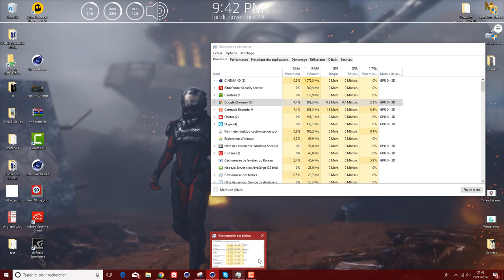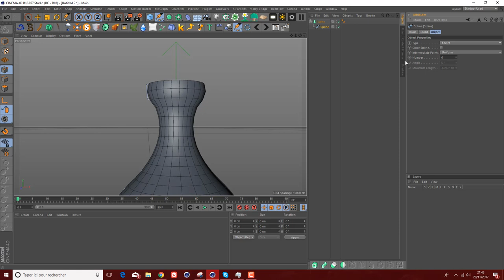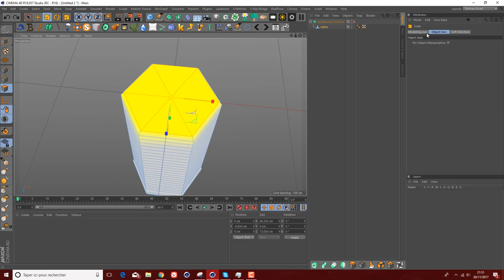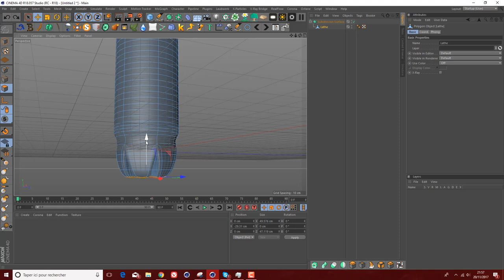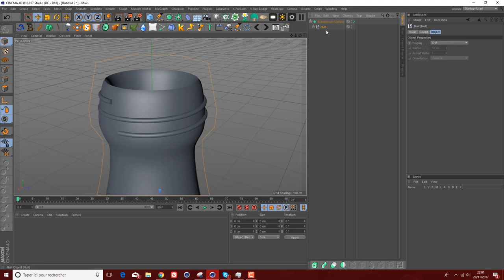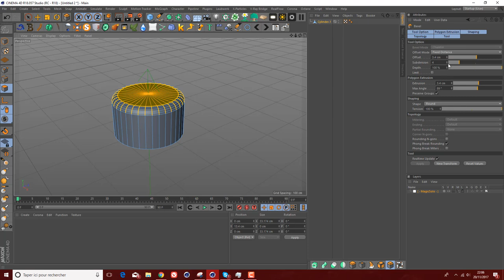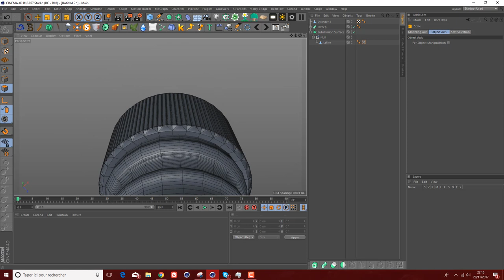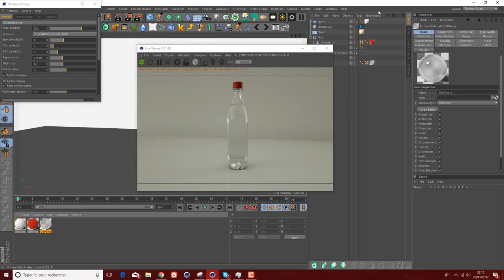TUTORIEL CINEMA 4D | Apprendre a modéliser une bouteille